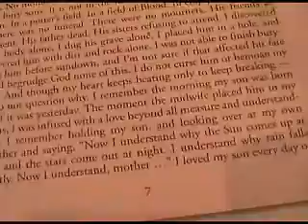Kit Wilder talks "The Last Days of Judas Iscariot" at City Lights Theater Company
In this clip, Assoc. Artistic Director Kit Wilder talks about what audiences can expect from "The Last Days of Judas Iscariot" as City Lights discusses "one of the baddest of the bad guy characters in history."